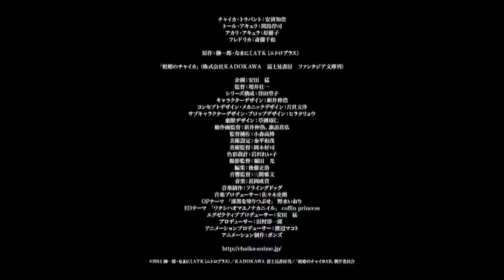Anime PV "Chaika AVENGING BATTLE of Kanhime"